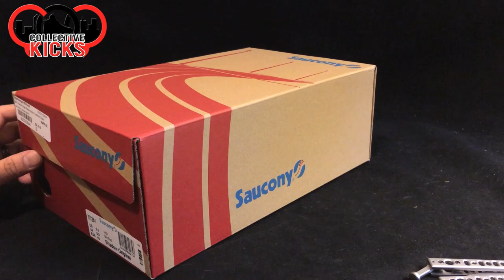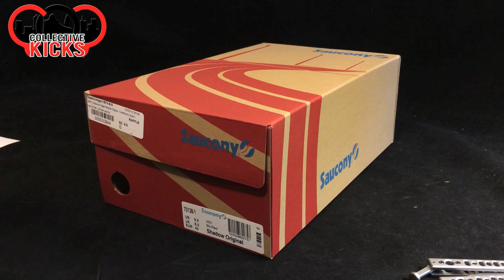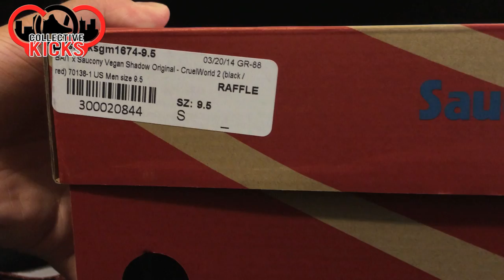Sneaker Unboxing: Vegan Sneakers?! (A Non DB Charity Sneaker)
Got another non-nike / Jordan pickup this week!  excited to see these in person finally, and excited to know more about the purchase, it actually is a charity shoe that benefits the American Cancer Society.

For more info on this Bait x Saucony Cruel world 2 collaboration, check this article out here!
BAIT would like to announce that a portion of the proceeds from the upcoming CruelWorld 2 release will be donated to the American Cancer Society.

Last week, we asked the public for suggestions on a cause to support with this release. We'd like to thank everyone for all of their great submissions, and encourage you to check out our previous posts covering a few of these charities.

We ultimately decided on the American Cancer Society because it was one of the most suggested, and the reasons given to us were very personal and touching. The cause also happens to hit home for the BAIT family.

The American Cancer Society is a nationwide organization dedicated to eliminating cancer as a major health problem. An estimated 2 out of every 3 people that are diagnosed with cancer survive at least 5 years, in part due to the American Cancer Society. ACS helps people stay well and get well by finding cures, raising awareness, and fighting back. To learn about ACH's various programs, services, events, and accomplishments, visit cancer.org. You can also learn how to donate, volunteer, and participate in events like Relay for Life.

We will donate a portion of the CruelWorld 2 proceeds to the American Cancer Society shortly after release date. In November, the first installment helped raise $15,268 for A Place Called Home, a youth center in Los Angeles; we look forward to making a similar donation with this follow-up!

The BAIT x Saucony CruelWorld 2 Shadow Original will release on March 22, 2014 in-store at BAIT Diamond Bar and BAIT Orange County and online at BAITme.com. In-store reservations will be accepted through Thursday, March 20 at both locations. Online registration for a chance to win is open until Wednesday, March 19; winners will be notified with a purchase link beginning Wednesday. A limited-edition laser-engraved CruelWorld 2 token will be included with in-store purchases at both locations (first come, first serve).